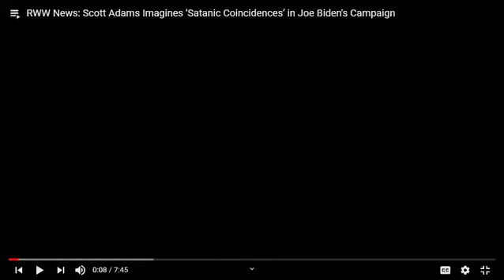Scott Adams Imagines ‘Satanic Coincidences’ in Joe Biden's Campaign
In this clip,Non Christian  pro-Trump pundit and Dilbert comic creator Scott Adams outlines a series of "satanic coincidences" he believes he has found in Democratic presidential nominee Joe Biden's campaign.